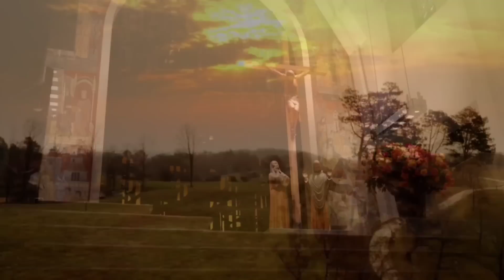RICHARD PARKER E AS CRIATURAS DA NOITE 4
O TERROR VAI SE DESCORTINANDO NESSA HISTÓRIA INCRÍVEL